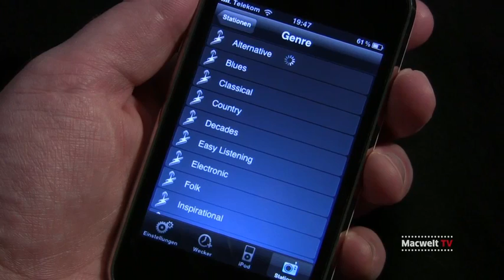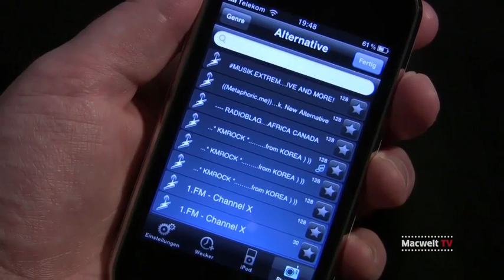Radio Wecker - iPhone App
Macwelt testet die iPhone App "Radio Wecker"